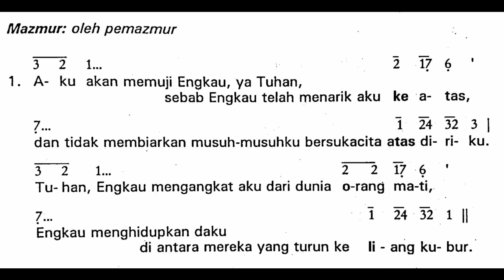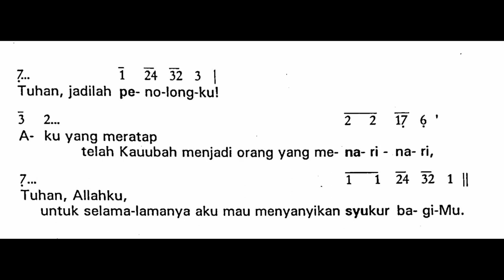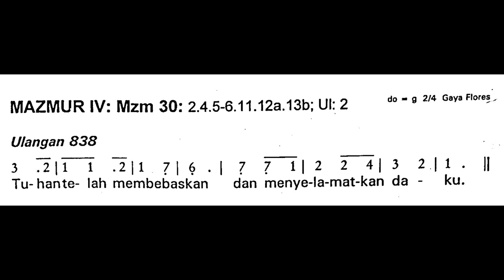[Edisi Lama - Malam Paskah] Sabtu, 8 April 2023 - SESUDAH BACAAN KEEMPAT - Mazmur Tanggapan -Tahun A